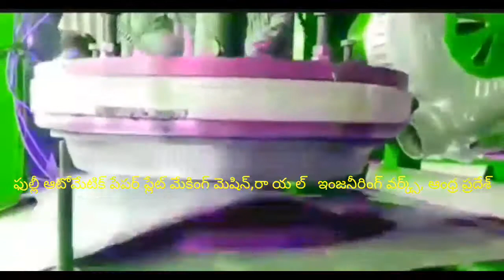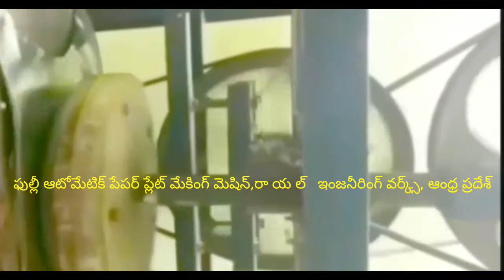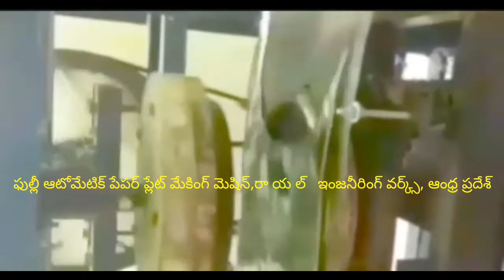Latest Paper plate making machine factory in proddatur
FOR,
ROYAL engg works,
PRODDATUR,
KADAPA-DIST,
ANDHRA PRADESH